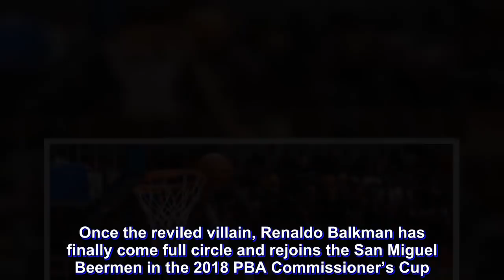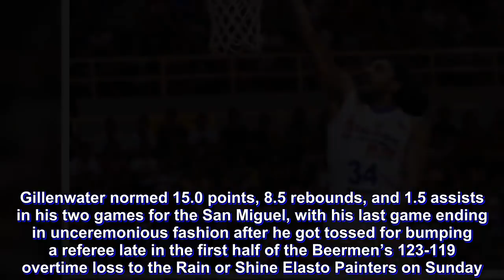Balkman comes full circle, rejoins Beermen in PBA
Once the reviled villain, Renaldo Balkman has finally come full circle and rejoins the San Miguel Beermen in the 2018 PBA Commissioner’s Cup.

Balkman, who returned to the country on Monday, replaced Troy Gillenwater as import. The Beermen went 0-2 with Gillenwater in tow.

“SMB has decided to take a different direction and tap the services of Balkman in lieu of Gillenwater. We are currently working on his document in time for our next game,” said SMB team manager Gee Abanilla in a test message to INQUIRER.net.

This completes Balkman’s road to redemption after initially being banned for life in 2013 for choking his teammate Arwind Santos.

He has since gone on to rebuild himself, earning the fans’ adoration when he played for San Miguel Alab Pilipinas and led the squad to the 2018 ASEAN Basketball League championship.

Balkman averaged 24.9 points, 11.8 rebounds, 3.9 assists, 2.3 steals, and 1.7 blocks in his foray in the regional league, where he earned co-Defensive Player of the Year honors with Singapore’s Chris Charles.

It will be a whole different San Miguel team Balkman is returning to, with only five players from the old Petron squad remaining in the team.

Since 2013, June Mar Fajardo has become a four-time PBA MVP, while working seamlessly with Santos, Alex Cabagnot, and Marcio Lassiter to form a formidable championship squad. Chico Lanete was the last of the five still with the squad.

Balkman will have his hands full in his return as San Miguel eyes to finally get things going beginning  Saturday against Alaska in Dumaguete.

Gillenwater normed 15.0 points, 8.5 rebounds, and 1.5 assists in his two games for the San Miguel, with his last game ending in unceremonious fashion after he got tossed for bumping a referee late in the first half of the Beermen’s 123-119 overtime loss to the Rain or Shine Elasto Painters on Sunday.